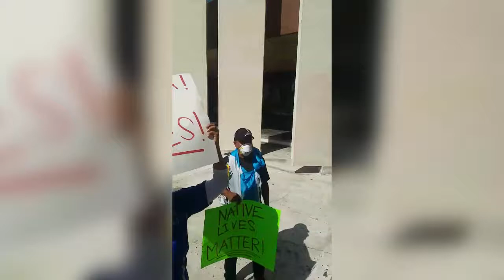Las Protestas por abuso policíaco regresan a Los Ángeles tras muerte de Hispano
Las protestas contra el abuso policial regresaron este domingo a Los Ángeles aupadas por la muerte de un joven hispano guardia de seguridad que fue baleado por alguaciles de esta ciudad la noche del jueves, dando continuidad a las manifestaciones iniciadas por la muerte de George Floyd.
El joven, de 18 años y de raíces salvadoreñas, que trabajaba como guardia de seguridad en una taller de mecánica, fue abatido a disparos la noche del jueves al sur de Los Ángeles en las inmediaciones de ese comercio, en un hecho por el que la dependencia continúa las investigaciones.